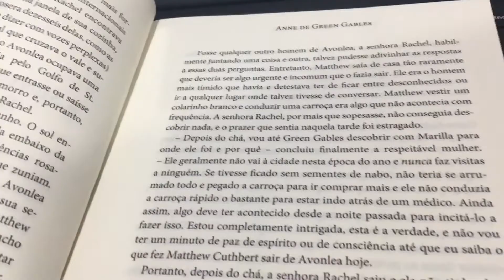Cumprindo as METAS de Fevereiro | Manuela Castro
Oi, gente! No vídeo de hoje eu trouxe as metas de fevereiro que eu fiz, quais delas eu consegui cumpri e quais não. Vamos assistir?

Vídeos novos toda segunda e sexta, às 20:00h!

Beijos,

Manuela Castro.